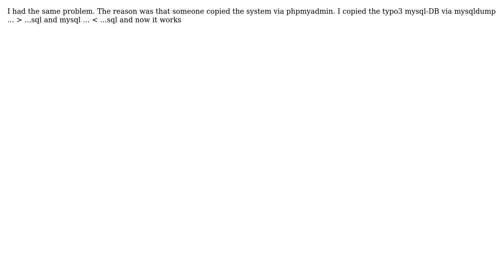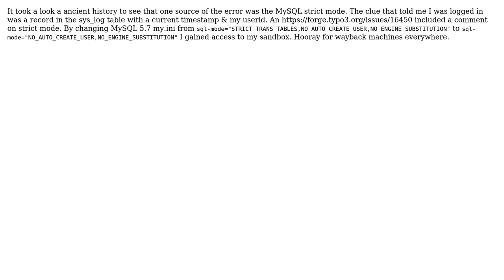Cannot log in to backend of a copied TYPO3 site (4 Solutions!!)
Cannot log in to backend of a copied TYPO3 site

With thanks & praise to God, and with thanks to the many people who have made this project possible! | Content (except music & images) licensed under CC BY-SA | Music | Images & others | With thanks to user Rene Pflamm user M. Nothing user geoB user Elvis Tavasja and the Stack Exchange Network Trademarks are property of their respective owners. You are responsible for your own actions.